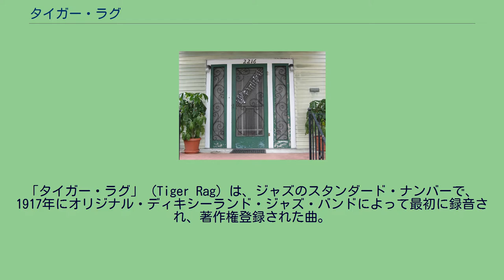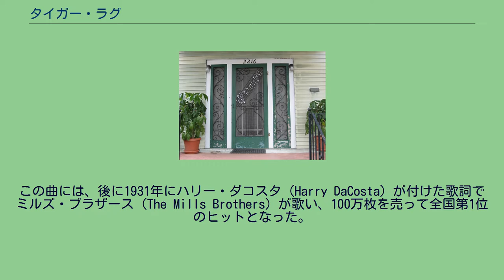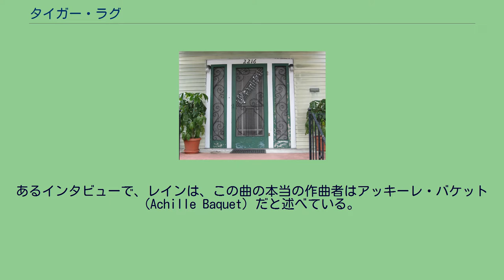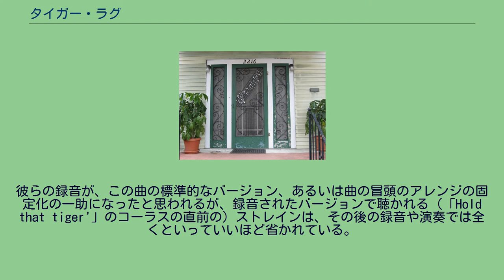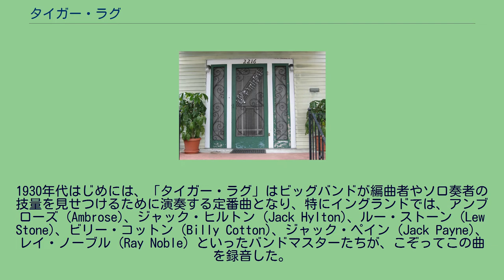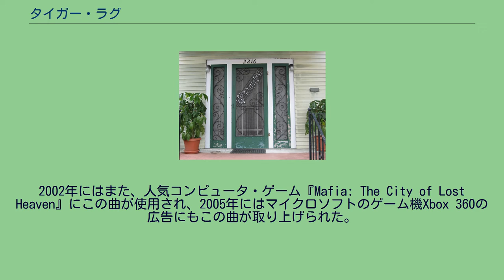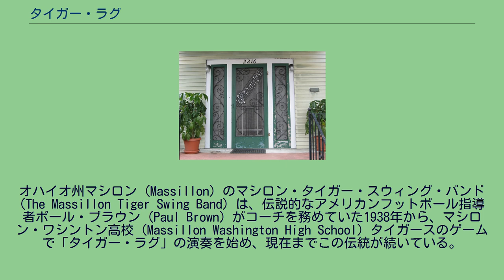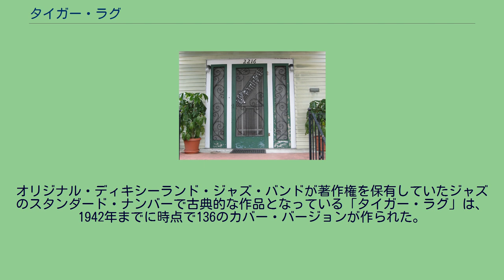タイガー・ラグ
1910年代のジャズ・スタンダード
ニュー・サウンズ・イン・ブラス
「タイガー・ラグ」 (Tiger Rag) は、ジャズのスタンダード・ナンバーで、1917年にオリジナル・ディキシーランド・ジャズ・バンドによって最初に録音され、著作権登録された曲。
ジャズの楽曲の中でも、最も多くの録音を生み出した曲のひとつである。
ニューオーリンズのアップタウンに残るニック・ラロッカの家の玄関には「タイガー・ラグ」の一節の音符をかたどった扉の飾りがある。
この曲は1917年8月17日にオリジナル・ディキシーランド・ジャズ・バンドがエオリアン＝ヴォカリオン・レコード向けに初めて録音し、レコード番号 B1206 「Tiger Rag One-Step Written and Played by Original Dixieland Jass Band」としてB面曲に「Ostrich Walk」を収録してリリースされた（このバンドは1917年下旬までJazzというつづりを用いなかった）。
このエオリアン＝ヴォカリオン盤は、同社が当時時代遅れになりつつあった垂直振幅記録方式で録音をしたため、当時のほとんどの蓄音機で上手く再生できず、あまり売れなかった。
2回目の録音は、1918年3月25日にビクター・レコード向けに行なわれ、レコード番号 18472-B として「Skeleton Jangle」のB面に収められた。
このレコードが全国的に大ヒットとなり、「タイガー・ラグ」はジャズ・スタンダードとしての地位を確立した。
この曲は1917年にバンドのメンバーのニック・ラロッカ (Nick LaRocca)、エディ・エドワーズ (Eddie Edwards)、ヘンリー・ラガス (Henry Ragas)、トニー・スバーバロ (Tony Sbarbaro)、ラリー・シールズ (Larry Shields)らによる著作物として著作権登録され、発行された。
この曲には、後に1931年にハリー・ダコスタ (Harry DaCosta) が付けた歌詞でミルズ・ブラザース (The Mills Brothers) が歌い、100万枚を売って全国第1位のヒットとなった。
「タイガー・ラグ」の原作者がオリジナル・ディキシーランド・ジャズ・バンドであることは否定できない。
しかし、この曲が最初に録音される以前に、何人ものミュージシャンたちがジャズ楽団のリーダーとして世に出て、後にスタンダードになっていく楽曲も、既に形をとり始めていた。
「「タイガー・ラグ」や「Oh Didn't He Ramble」といった曲は、初めて録音されるずっと以前から演奏されており、バディ・ボールデン、ジェリー・ロール・モートン、バンク・ジョンソン (Bunk Johnson)、パパ・セレスティン (Papa Celestin)、シドニー・ベシェ、キング・オリヴァー、フレディ・ケッパード (Freddie Keppard、キッド・オリー、パパ・レイン (Papa Laine) たちは、既にジャズのコミュニティにおいてよく知られていた。
」 ルイジアナ州ニューオーリンズのミュージシャンたちは、この旋律はずっと前からニューオーリンズにおいてスタンダードになっていたのだと主張する者もいたが、それを証明することはできなかった。
それらの中にレイ・ロペス (Ray Lopez) の「Weary Weasel」、ジョニー・デドロイト (Johnny DeDroit) の「Number Two Blues」などが含まれる。
パパ・ジャック・レインのバンドにいたベテラン・ミュージシャンたちの多くは、この曲が「Number Two」という名でオリジナル・ディキシーランド・ジャズ・バンドが著作権を主張するよりずっと前から、ニューオーリンズで知られていたと語っていた。
あるインタビューで、レインは、この曲の本当の作曲者はアッキーレ・バケット (Achille Baquet) だと述べている。
パンチ・ミラー (Punch Miller) は、コルネットとトロンボーンによるブレイクは、自分がジャック・ケアリー (Jack Carey) と一緒に作ったものであり、ケアリーの唸るようなトロンボーンの音から、地元の人々はこの曲を「Play Jack Carey」と呼んでいた、...